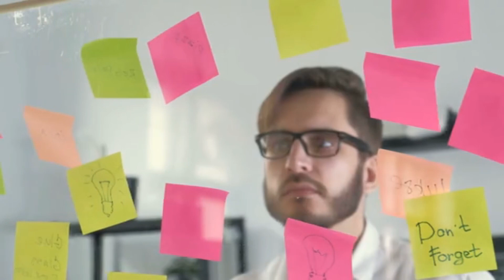BILL GATES Motivational Story in Hindi | Motivational Story 2021 | MK Point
In this video, I will speech you the complete 9 topics:

1. BILL GATES Motivational Story in Hindi 2021
2. BILL GATES Motivational Story in Hindi
3. BILL GATES Inspirational Story in Hindi
4. Motivational Story of BILL GATES
5. BILL GATES Success Story
6. BILL GATES Success Story in Hindi
7. Inspiring Story of BILL GATES
8. BILL GATES Motivational Story
9. BILL GATES Journey to Success

MK Point

4) Sultanat e Usmania Kese Bani ?

All Photos are taken from Google Image search and using advanced image search option. We do not mean to victimise anybody emotionally.